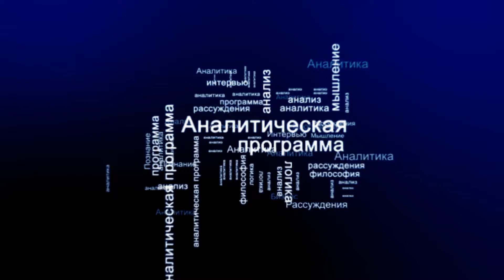СУТЬ ДЕЛА - "Почему не летают ракеты"